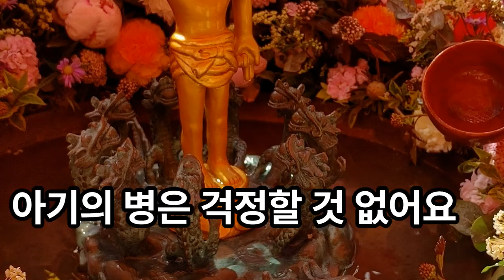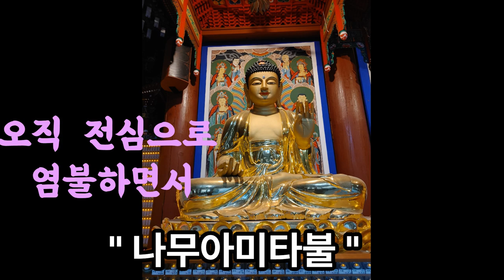여전히 아이를 낳지 못했다.불심이 아주 깊은 제 아내와 며느리는 부처님께 기도하는 것이 가장 좋겠다고 생각하여 가족들 모두 둘러 앉아서 간절한 마음으로#염불 기도를 했다.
아기의 병은 걱정할 것 없어요.나무아미타불~! 제 며느리는 고등학교 교사인데, 자궁이 약해서 아기를 낳지 못하고 있어 집안의 걱정이 태산 같았다.  여러가지 방편을 써보다가, 임신을 해서 10달째에 동네 산부인과를 갔다. 그런데 양수는 터졌는데 자궁이 열리지 않고 진통도 없는 상태로 그대로 있는 것이었다.  다음날까지 양수가 거의 다 흘러 나왔는데도 아기가 나오지를 않는 것이다.
 출산을 돕기 위해 분만 유도제와 의사가 온갖 방법을 다 생각하고 우리 며느리도 혼신을 힘을 다 썼음에도 불구하고 여전히 아이를 낳지 못했다. 불심이 아주 깊은 제 아내와 며느리는 부처님께 기도하는 것이 가장 좋겠다고 생각하여 가족들  모두 둘러 앉아서   간절한 마음으로 염불기도를 했다. 잠시 후 염불소리 가운데서 남자 아기가 순식간에 아주 무사히 태어났으니, 가족 모두 아미타부처님의  은혜에 감사드리며 온 가족이 매우 기뻐하게 되었다.  그러나 생각지도 않게 손자가 출생한지 한 달도 채 되기 전에 이상하고도 불행한 일이 발생하였다.  어느 날 밤, 그의 엄마가 그에게 젖을 먹이고 나서 잠잘 준비를 하고 있는데, 문득 그의 입과 코 속에 온통 젖으로 차 있고, 게다가 호흡이 약하고 얼굴색이 검은 자줏빛으로 변하고 있는 것이 아닌가?
며느리는 혼비백산하여 아기를 안고서 아기의 등을 두드리는 동시에  나무아미타불을 간절히 불렀다. 염불을 하지 얼마 안되어 아기가 젖을 토해내었다. 그제서야 걱정하던 그녀의 마음이 조금 안정되었다. 이튿날 아침, 손자를 데리고 병원에 검진을 받으러 갔는데, 유아 폐렴이어서 입원치료를 받아야만 했다. 병원에서 열흘 정도 입원한 뒤에도 아기는 여전히 고열이 내려가지 않았고, 계속 울음을 그치지 않았으며, 병세도 좋아졌다 나빠졌다 하였으니, 온 가족의 마음은 모두 바싹 긴장되고 입이 마르도록 초조했다. 그러자 인근에 영험 있는 무당이 있다는 것을 알고 있던 첫째 딸이 바로 그 무당의 집으로 찾아갔다. 손자의 사주팔자를 물은 무당은 손가락을 짚어 가며 한참동안 점을 보더니 이렇게 말했다. “애기 엄마가 임신했을 때 경전을 읽고 염불을 했었네요. 당신도 염불을 열심히 하는 사람이어서 당신의 머리위에는 아주 커다란 부처님 한 분이 앉아 계십니다!  저는 당신 조카의 병을 고치기 위해 아무 것도 해 줄 수 없어요. 왜냐하면 당신의 머리 위에 계신 부처님이  가장 크시거든요. 아기의 병은 걱정할 것 없어요, 곧 나을 거에요.  당신의 부처님께서 해결할 방법이 있을 겁니다. 이제 되었으니 집으로 돌아가 보세요!”라고 했다.  돌아온 딸은 무당이 한 말을 며느리에게 일러주었다. 그래서 온 가족이 함께 정성껏 염불하기 시작했으며, 또 손자를 데리고 절에 가서 부처님께 절을 하였다. 그렇게 하자, 후에 손자의 열이 내렸고 병도 나았다.  간혹 몸에 불편함을 느끼면 그 손자는 얌전히 집안에 조성해 놓은 불상 앞에 무릎을 꿇고 절을 하였다.  게다가 오체투지하며 절을 하는데 집안의 어른들이 누구도 그렇게 하라고 가르쳐준 적이 전혀 없었다.
그 이후로 오직 전심으로 염불하면서 모든 것을 부처님의 안배에 맡겼다고 한다. 부처님 가피 감동 후기 소감 : 무릎을 꿇고 절을 하는 손자의 모습이 감탄스럽습니다. 그리고 지극한 마음으로 불보살님을 생각하고 염불하는 온 가족의 돈독한 신심에 수희 찬탄합니다. " 성불하세요."나무아미타불